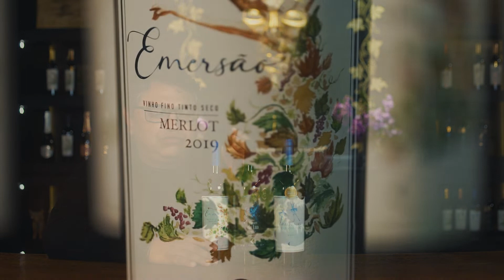VINÍCOLA CÁRDENAS - Degustação Vertical Merlots Superpremiados!